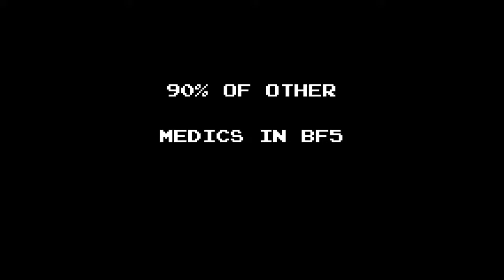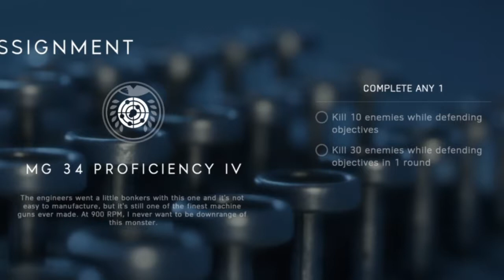Welcome to BF5.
Some nice kills from my first week of BF5, I hope you enjoy.